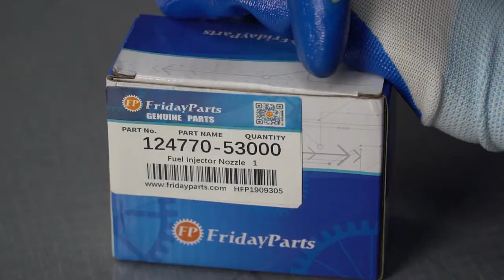New Fuel Injector Nozzle Assembly 124770-53000 for Yanmar Marine 1GM 1GM10 2GM 2GM20 2QM20 3GM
Part Number:
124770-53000, Y 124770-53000, 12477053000, Y 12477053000

Applications:
Yanmar Model: 1GM, 1GM10, 2GM, 2GM20, 2QM20, 3GM, 3GM30F, 3GM30F-YEU, 3GM30-YEU, 3GMD, 3GMF, 3HM, 3HM35, 3HM35F, 3HMF, 3QM, 3QM30, 2GM20F-YEU, 2GM20-YEU, 2GMF, 2QM